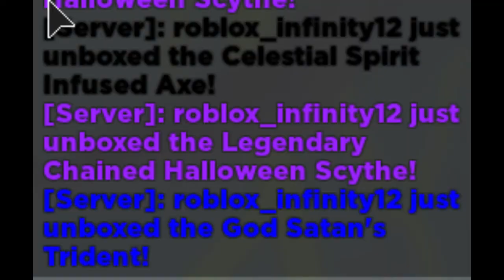Getting The Satan's Trident And Maxxing out Spirit Infused Axe! (Roblox SPFS)